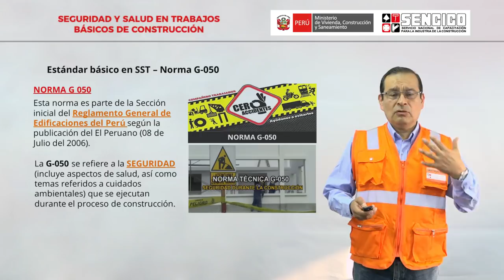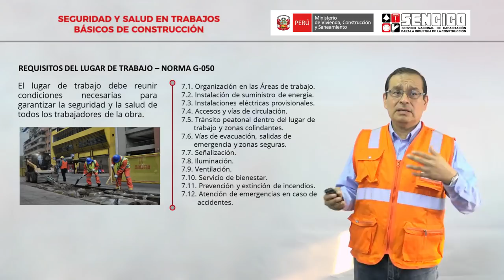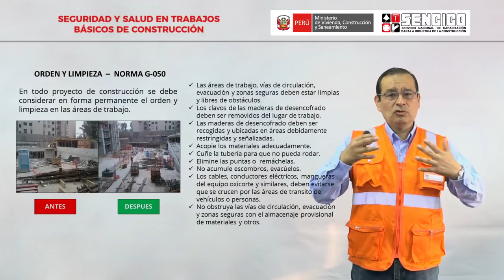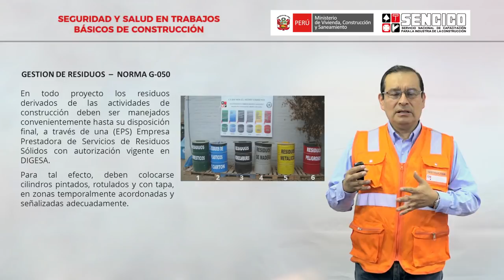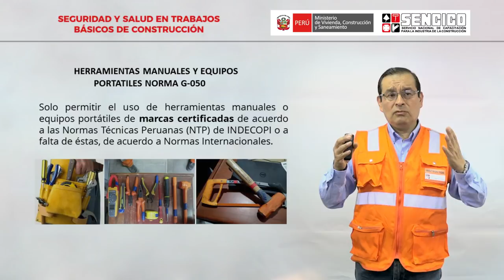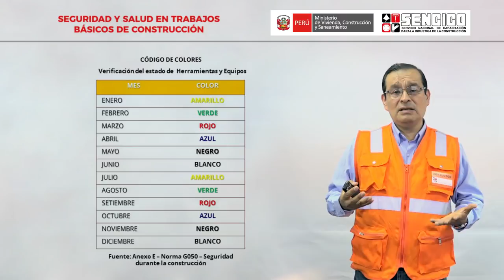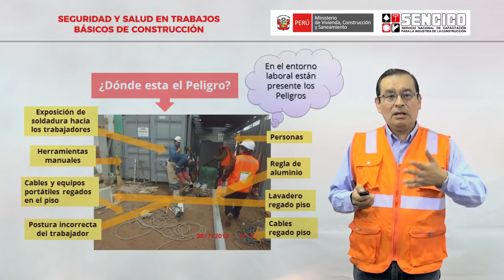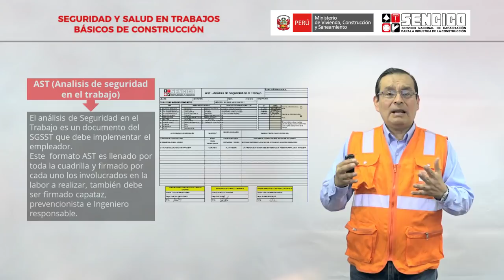CLASE VIRTUAL | Seguridad y salud en trabajo básicos de construcción (1ra sesión)